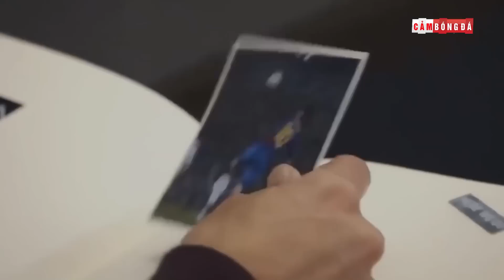MESSI SẼ THAY RONALDO TRỞ THÀNH "ÔNG VUA C1" NHƯ THẾ NÀO?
👉Ủng hộ Cảm 1 ly cafe nhé:
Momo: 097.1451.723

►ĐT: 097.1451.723